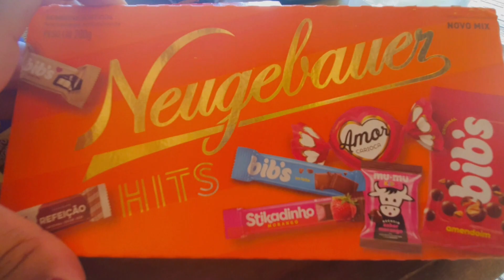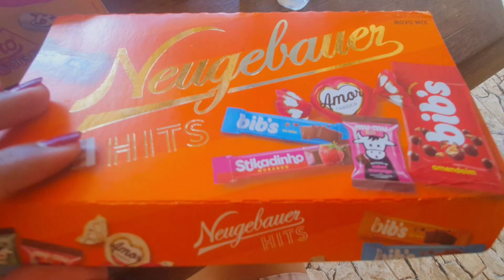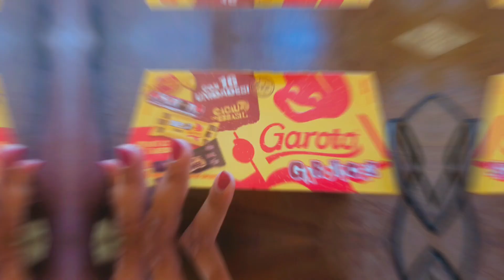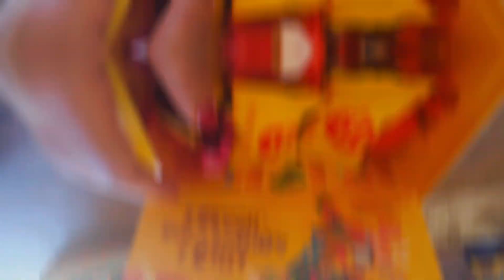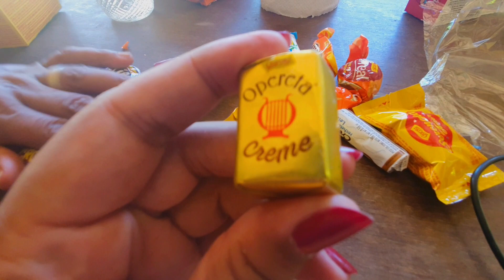BATALHA DE CAIXAS DE BOMBOM | GAROTO VS NEUGEBAUER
Vamos ver qual é a melhor caixa de bombom.
Garoto ou Negebauer?